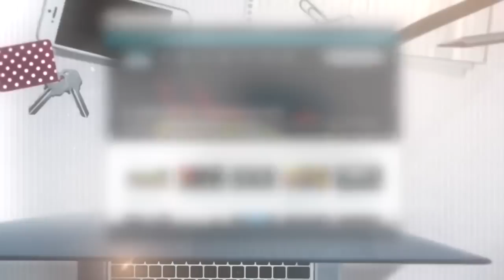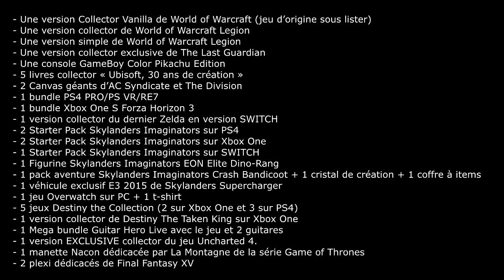Annonce Télévideogames 2.0 Belgique !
Voila toutes les infos disponibles pour ceux qui voudraient venir ou regarder le live du 15 au 18 mars 2017 !

Lieu :
Player e-Sport bar
Rue Léopold 50, 4000 Liège

Lots :
- Une version Collector Vanilla de World of Warcraft (jeu d’origine sous lister)
- Une version collector de World of Warcraft Legion
- Une version simple de World of Warcraft Legion
- Une version collector exclusive de The Last Guardian
- Une console GameBoy Color Pikachu Edition
- 2 ballons de foot dédicacés par l’entraineur des Diables Rouges, par Anderlecht et le Standart + 2 FIFA 17 sur PS4
- 5 livres collector « Ubisoft, 30 ans de création »
- 2 Canvas géants d’AC Syndicate et The Division
- 1 bundle PS4 PRO/PS VR/RE7
- 1 bundle Xbox One S Forza Horizon 3
- 1 version collector du dernier Zelda en version SWITCH
- 2 Starter Pack Skylanders Imaginators sur PS4
- 2 Starter Pack Skylanders Imaginators sur Xbox One
- 1 Starter Pack Skylanders Imaginators sur SWITCH
- 1 Figurine Skylanders Imaginators EON Elite Dino-Rang (Non vendu en Belgique et très rare à trouver en Europe)
- 1 pack aventure Skylanders Imaginators Crash Bandicoot + 1 cristal de création + 1 coffre à items
- 1 véhicule exclusif E3 2015 de Skylanders Supercharger
- 1 jeu Overwatch sur PC + 1 t-shirt
- 5 jeux Destiny the Collection (2 sur Xbox One et 3 sur PS4)
- 1 version collector de Destiny The Taken King sur Xbox One
- 1 Mega bundle Guitar Hero Live avec le jeu et 2 guitares
- 1 version EXCLUSIVE collector du jeu Uncharted 4.
- 1 manette Nacon dédicacée par La Montagne de la série Game of Thrones
- 2 plexi dédicacés de Final Fantasy XV

Ouiiiiiiiiiiiiiiiiiiiiiiiiiii Attitude !